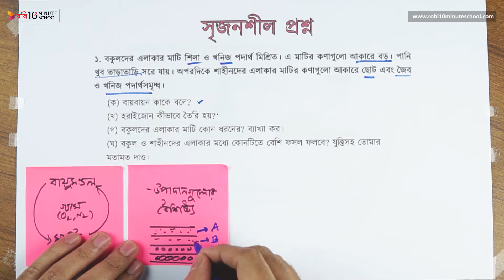০৮.১৪. অধ্যায় ৮ : আমাদের সম্পদ - অনুশীলনীর সৃজনশীল প্রশ্ন [SSC]